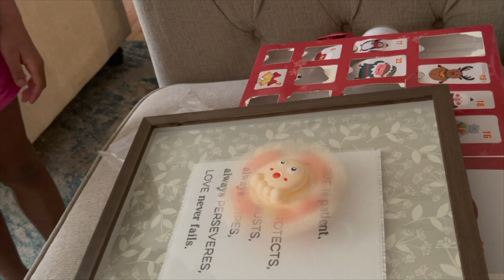Vlogmas Day 24: Christmas Eve Pajama Party!